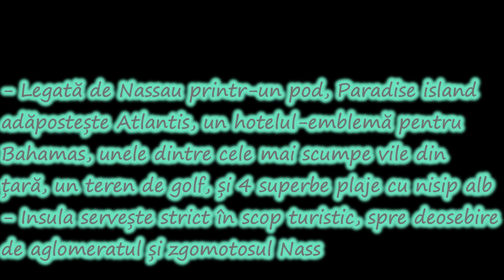2 zile în Paradise island - Bahamas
2 zile pe plajele insulei Paradise, lângă Nassau, capitala Bahamas-ului.